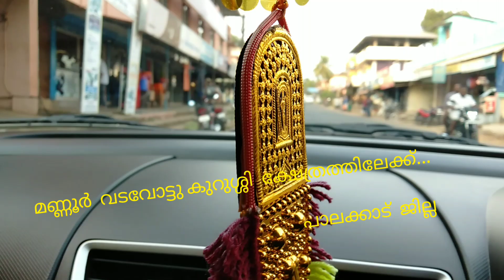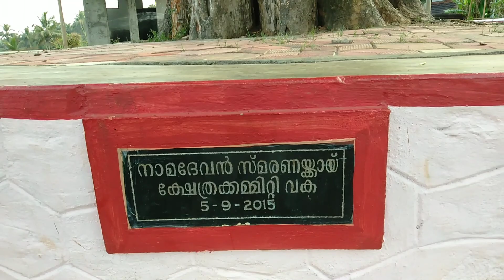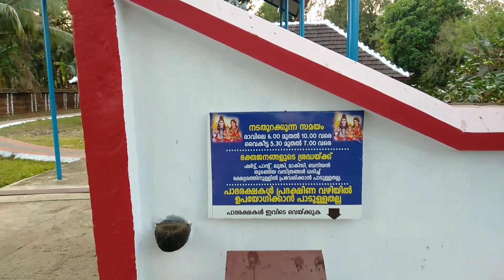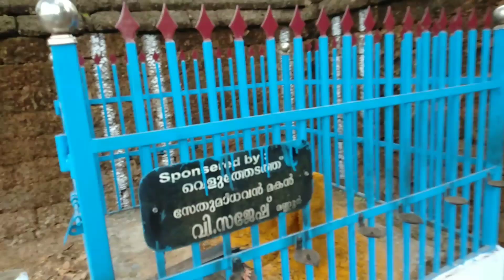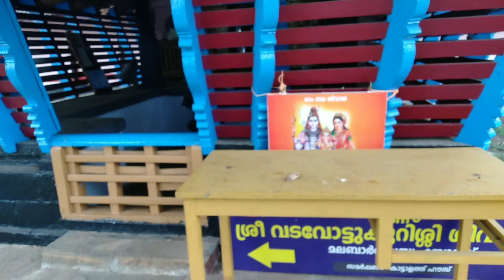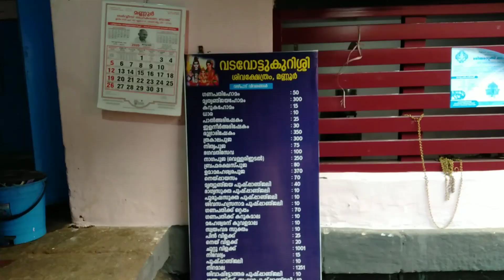Vadavotukurussi siva kshethram, mannur, Palakkad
കോങ്ങാടുനിന്ന്  പത്തിരിപ്പാല  റോഡിൽ  10 KM
പത്തിരിപ്പാല  നിന്ന്  കോങ്ങാട്  റോഡിൽ  രണ്ടര  കിലോമീറ്റർ  യാത്ര  ചെയ്താൽ  മണ്ണൂർ  ജംഗ്ഷൻ.. അമ്പലപ്പാറ  റോഡിലൂടെ  മണ്ണൂർ  വില്ലേജ്  ഓഫീസ്.
പടിഞ്ഞാറോട്ട്  അര  കിലോമീറ്റർ    സഞ്ചരിക്കുക.. മണ്ണൂർ  നായർ  വീടിനു മുൻപ്  വയൽ  മധ്യത്തിൽ  ക്ഷേത്രം  കാണാം..
Nearest  Rly. Station... Palakkad  junction,
Ottapalam...